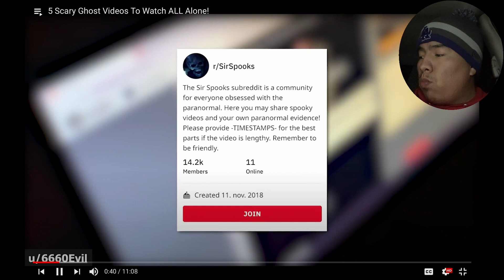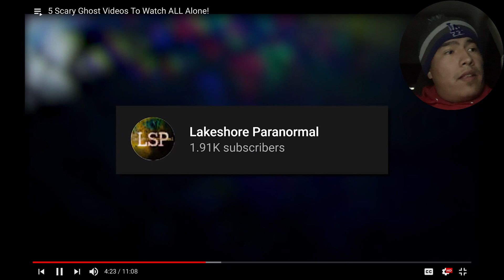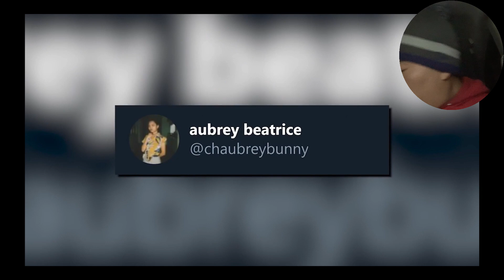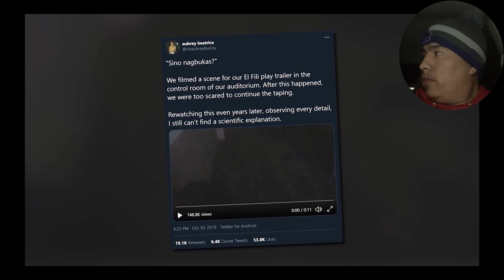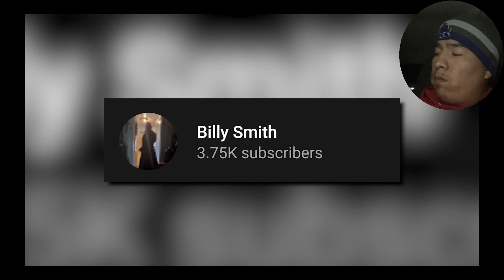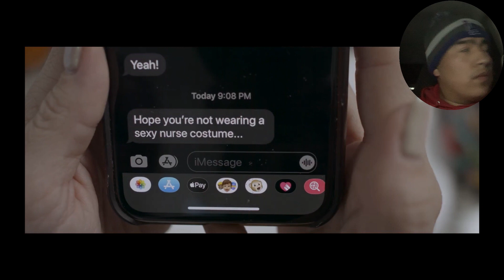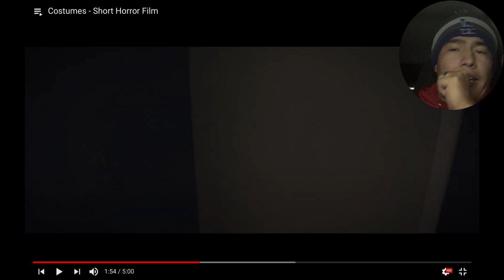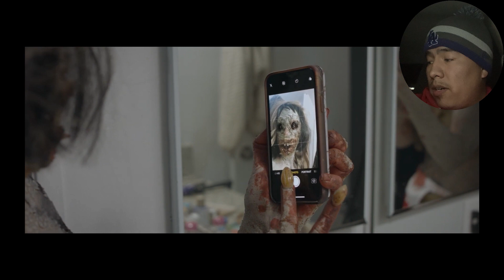(SF) SCARY FRIDAYS EP. 03 l Costumes Short Horror Film (REACTION)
stranger stories

sir spooks

social house films